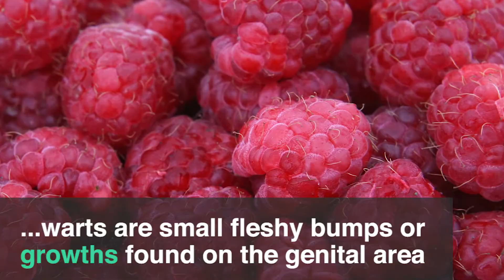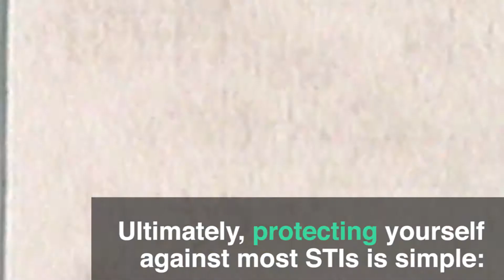Most Common STIs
Have you ever wanted to know what the most prolific sexually transmitted infections in the UK are? Then look no further!
Diseases, symptoms and treatments: it's all covered (no pun intended) in this video.